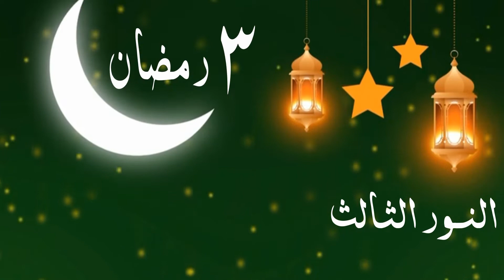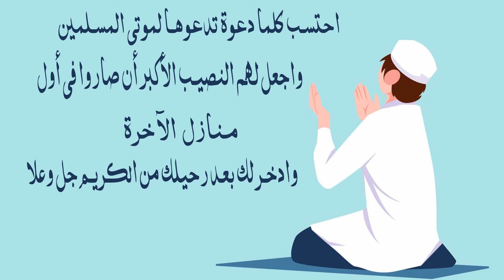ثلاثون نوراً فى رمضان ( النور الثالث - الثالث من رمضان ) صباح الثالث رحمة وسكينة وطمأنينة .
إنك ما ذكرت أخاً لك بعد موته وأنت تحتسب الأجر إلا سخر الله لك من يذكرك , ولا ترحمت على مسلم إلا سخر الله لك من يترحم عليك .